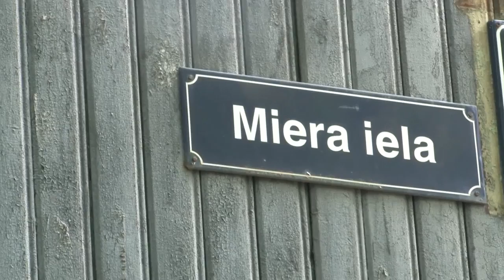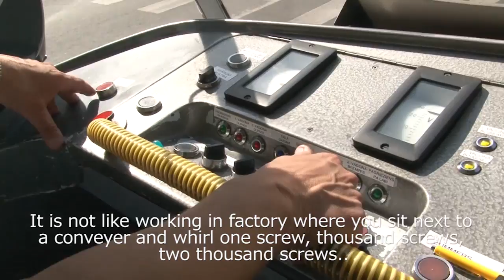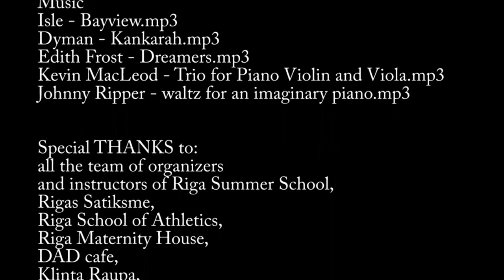Dreams from Miera iela, Riga Summer School 2012 Film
Inese is a tram driver. She is passing Miera iela everyday, also she was born and grew up here. This is a short documentary road film when the story of Miera iela is being told from both - her and people, who represents different places in the street - perspective. A tram ride is not only 'a passing by' anymore. Film received Riga Summer School Certificate of Appreciation and Audience Award in August 2012. Riga Summer School film by Jore Janaviciute, Lithuania, Oleksii Anisimov, Ukraine, Edmunds Gross, Latvia. Instructors Dmitrijs Ščegoļevs and Pēteris Sudakovs, produced by Kaspars Rūklis.